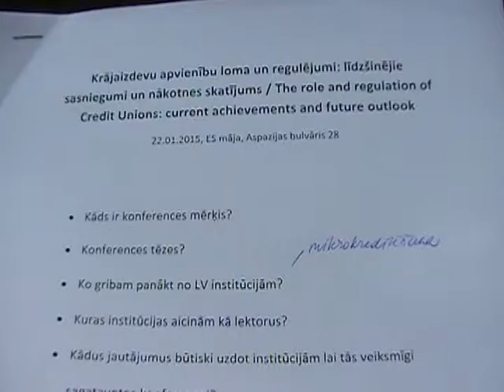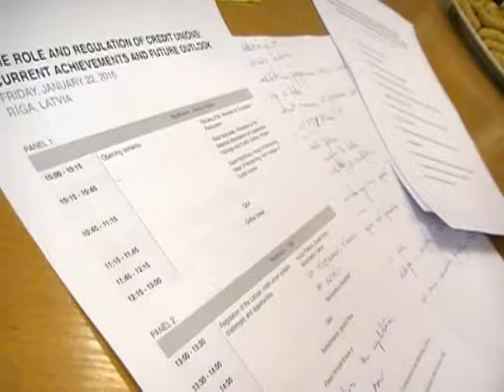Krājaizdevu Apvienības sēde Nov 12015. 2 no 3